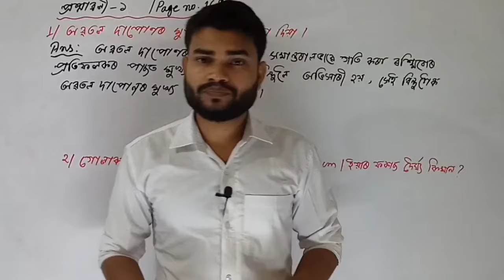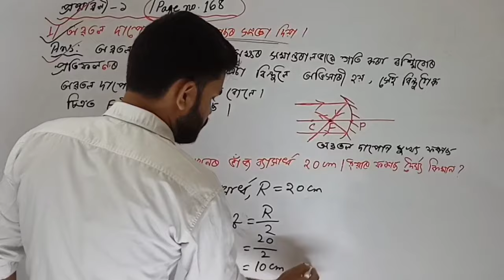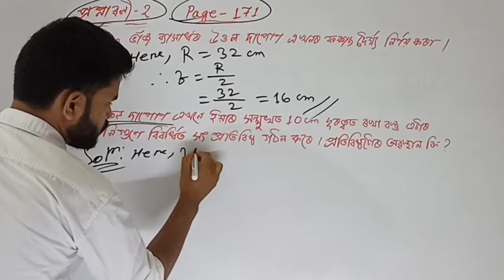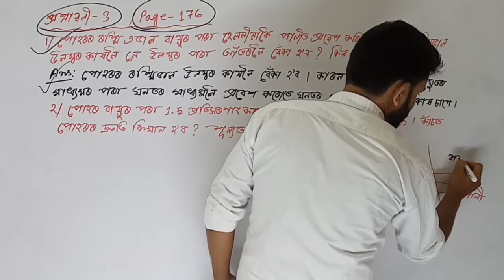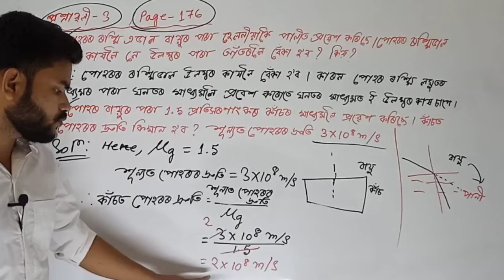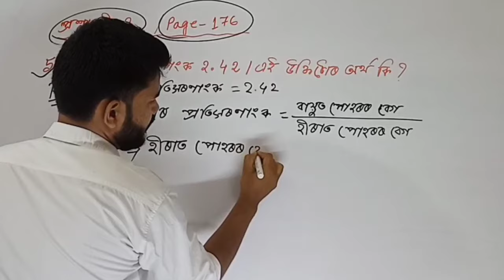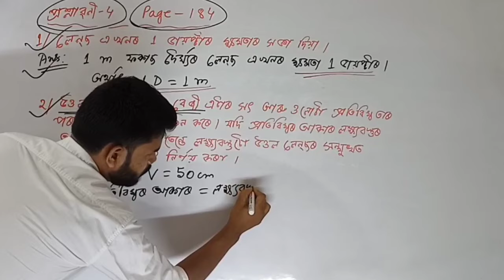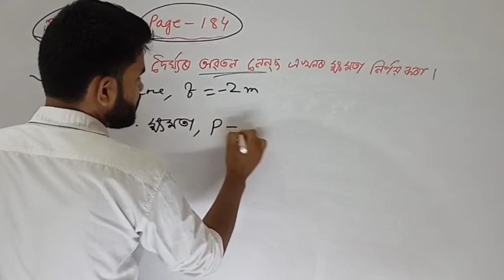Class 10 Science Chapter 10 in Assamese // Part-3